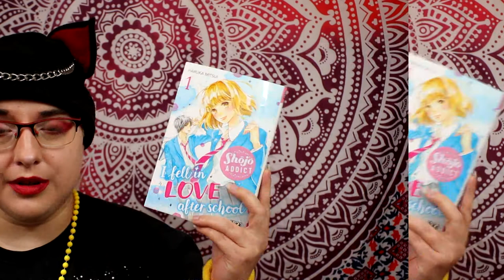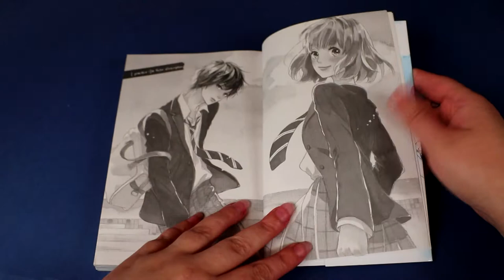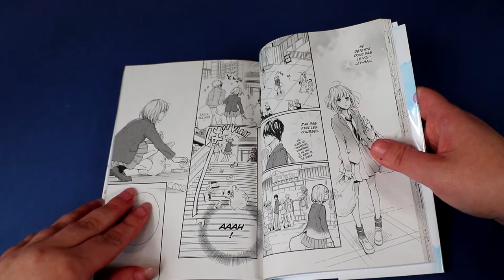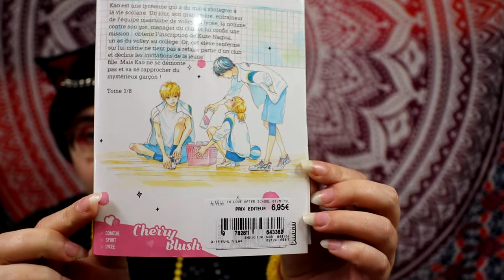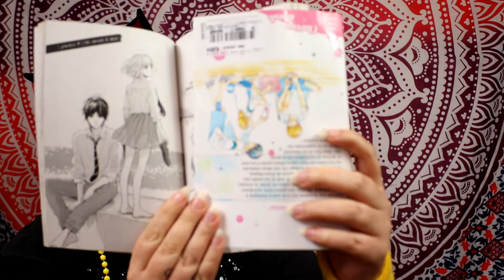[critique volume 1] I Fell in Love After School (pika)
Résumé :
Insouciante, Kao, ne l’est pas. Sans passion, sans hobbie, transparente aux yeux de la gente masculine, elle a l’impression de ne pas profiter de son adolescence comme elle le devrait. Son destin bascule quand elle est nommée manageur de l’équipe masculine de volley-ball de son lycée avec l’objectif de recruter l’intrigant Kuze qui pratiquait ce sport au collège.
En voyant Kuze s’entrainer et toute la passion qu’il met dans ce sport, elle prend tout à coup goût à la vie et décide de se donner à fond dans son rôle de manageur, ce qui implique de passer beaucoup de temps avec les membres de l’équipe comme Kuze ou son ami Asahi !
Kuze n’est pas un arrogant imbu de lui-même mais un jeune homme sensible qui est intrigué par Kao et sa nouvelle joie de vivre. Par ailleurs, les sentiments des personnages, loin des clichés, sont très naturels et profonds ; et le trait délicat et raffiné de la mangaka apporte fraîcheur et douceur au récit. Les scènes d’actions sportives, très réalistes et dynamiques, sont disséminées dans le manga et s’intègrent au scénario sans aucune fausse note.